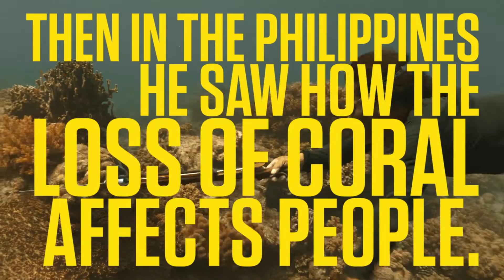'Collapse Of The Oceans: Part 3' with Joshua Jackson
In 'Collapse of the Oceans: Part 1' Joshua Jackson saw how climate change is destroying coral through ocean warming and acidification (WATCH
In 'Collapse of the Oceans: Part 2,' he went to the Philippines to see how it affects people (WATCH

Now In 'Collapse of the Oceans: Part 3,' he goes back to the US see how it affects Americans, and learn what we can do to stop it.
You can see the entire story by watching SEASON 2: EPISODE 5 on National Geographic on-demand, Hulu, iTunes and Amazon.com.